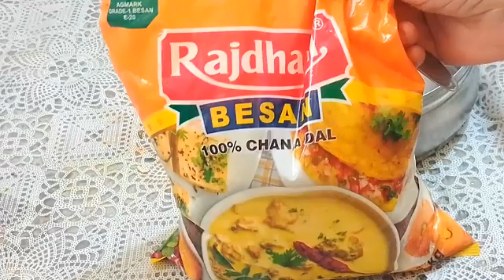👍🙆 झंझटी सब्ज़ी कड़वा करेला नहीं लगेगा कड़वा क्योंकि अब हमने बनाया सिरका वाला करेला Karela recipe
🙏👍🙆 झंझटी सब्ज़ी कड़वा करेला अब नहीं लगेगा कड़वा क्योंकि अब हमने बनाया सिरका वाला करेला 😀🙆👍 swadisht Karela recipe
करेले​ की सब्जी
मिथिला​ जी की दुनिया
करेले​ के चिप्स
भरवा​ करेले
सिरके​ वाले करेले
हेलो दोस्तों रिश्तेदारों की फरमाइश में आज मैंने झटपट करेले की सब्जी बना दी घर में सब बोल रहे थे करेला बनाने में बड़ा टाइम लगता है कुछ और बना लो मैंने कहा उन लोगों ने करेला बोला है तो मैं करेला ही बनाकरखिलाऊंगी और 5 मिनट में मैंने करेले बनाकर‌ खिला दिए किसी को पता ही नहीं चला कि यह पकौड़ियां किस चीज की है आप भी बनाइऐ‌ और अपनी पीठ थप थपाईऐ😄🤱
@Sanjeev Kapoor khana khazana
@Mithila Ji ki duniya
@Kavita kitchen
@Ranbir barar
@Vikas Khanna
@Ranbir barar
@Vikas Khanna

Banane ki vidhi:
करेले को चिप्स के आकार में काट लीजिए और बेसन में सारे पारंपरिक मसाले हरी धनिया हरा मिर्चा कसूरी मेथी और एक चम्मच चावल का आटा या सूजी डालकर घोल लीजिए अब उसमें अपने स्वाद के अनुसार नमक और मिर्ची मिक्स कीजिए और करेलों को गरम तेल में फ्राई कर लीजिए आपके  करेले तैयार है ||
विशेष टिप्स:
सबसे जरूरी टिप्स यह है दोस्तों की करेले जब आप काटे तो उसमें हल्दी और नमक जब मिक्स करते हैं तो उसके साथ आप एक चम्मच जामुन का एल जी की दुनिया को लाइक शेयर सब्सक्राइब जरूर करें दोस्तों 🤱🌹

करेले के चिप्स कैसे बनाए जाते हैं
करेले कीसब्जी
भरवाकरेला
कटा हुआकरेला
करेले की सब्जी इन हिंदी
करेला रेसिपीइन इंग्लिश
इजी एंड क्विकरेसिपी
रक्षाबंधन की स्पेशल सब्जीकरेला
रक्षाबंधनस्पेशल
लंचरेसिपी
डिनर रेसिपी
इंडियन रेसिपीकरेला
टिफिन बॉक्स रेसिपी करेला
बनाने के समय 10 मिनट